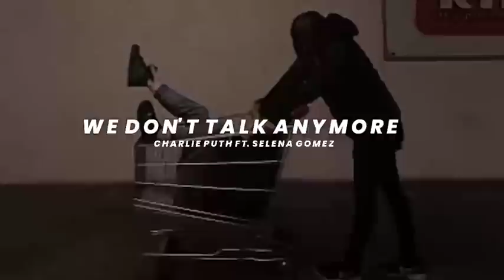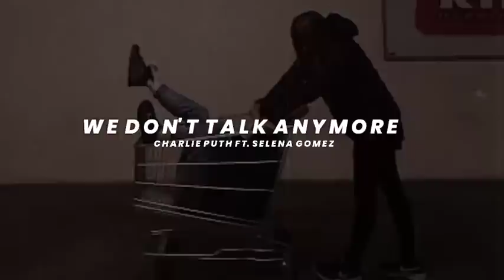Charlie Puth ft. Selena Gomez - We don't talk anymore (slowed+reverbed)